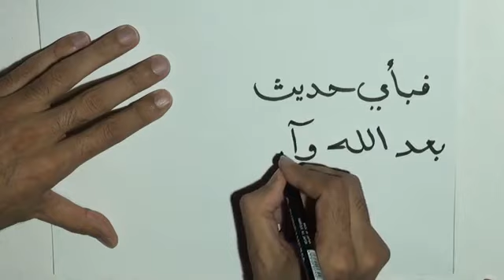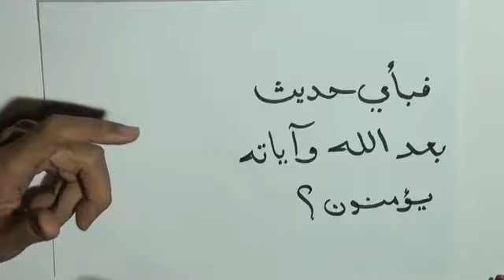Hadis Usulü 7.e – Allah’tan ve ayetlerinden sonra hangi söze iman ediyorlar!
İndirilmiş dini ortadan kaldırmak isteyenlerin öncelikle resulü devre dışı bırakmak için giriştikleri operasyonlardan bazıları!
Hadis Usulü 7. Ders - Prof. Dr. Halis AYDEMİR dersinden alıntıdır. Dersin tamamına buradan ulaşabilirsiniz: